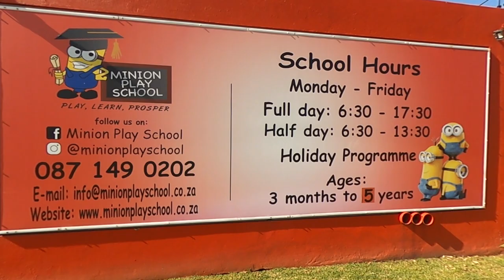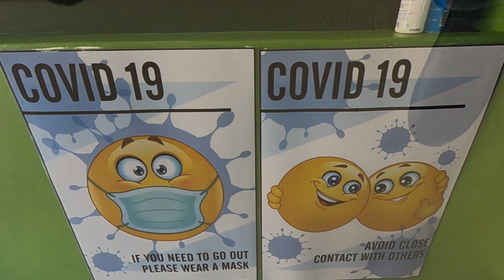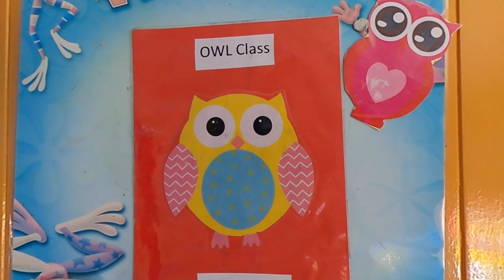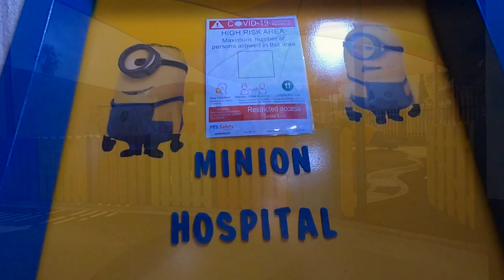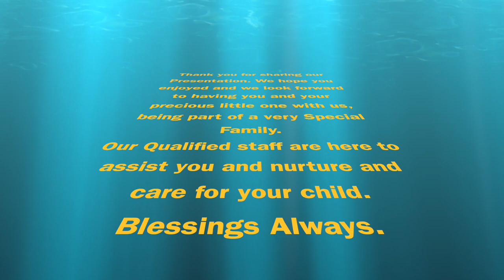Minion Play School